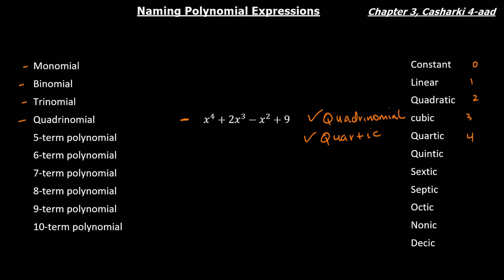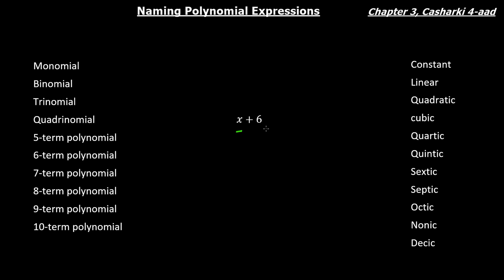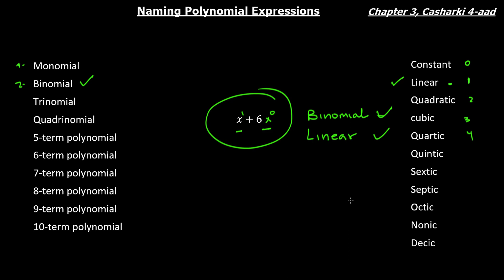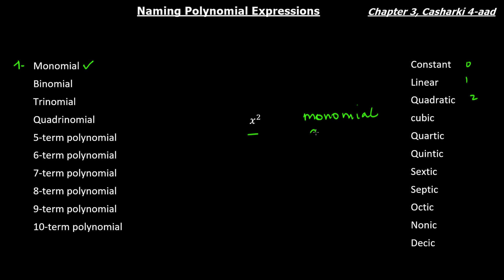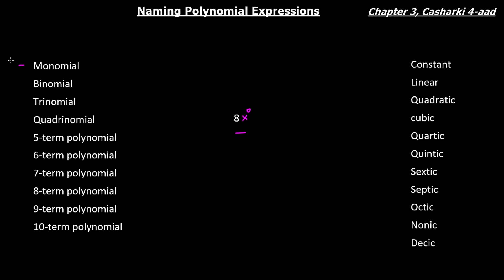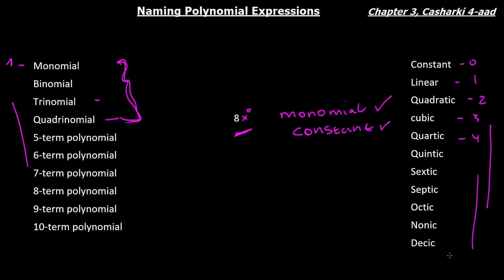| Xisaab | Naming Polynomial Expressions |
Baraashada Xisaabta iyo Sayniska